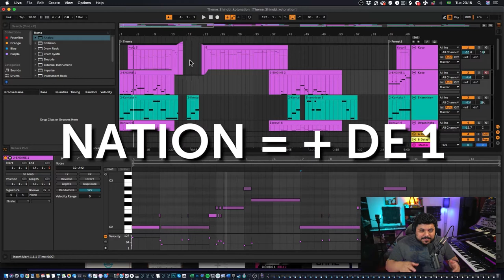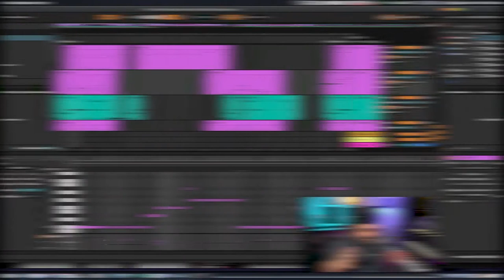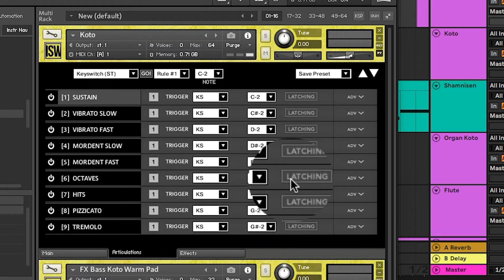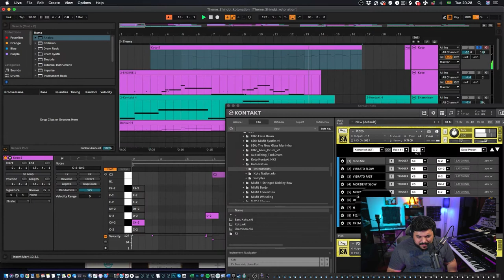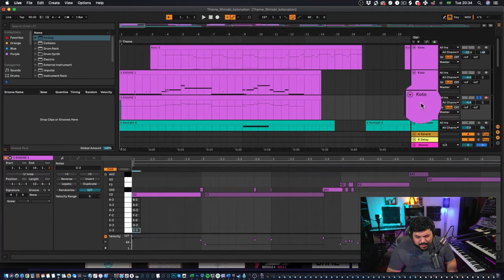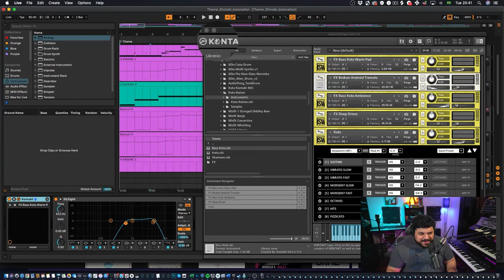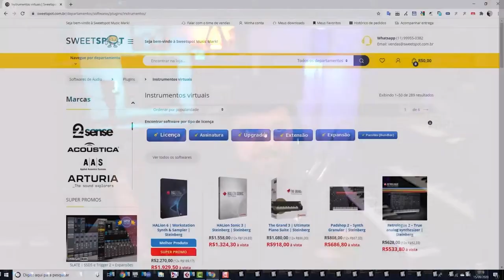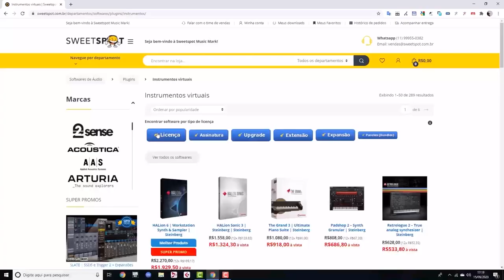Koto Nation - Timbres Japoneses da Impact Soundworks c/ Thiago Adamo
Conheça a visão do compositor e produtor de áudio para games Thiago Adamo, sobre o instrumento virtual Koto Nation da Impact Soundworks!

Timbres de Shamisen, Koto e outros instrumentos e efeitos na linha oriental direto no seu Kontakt, com muita expressão!!!